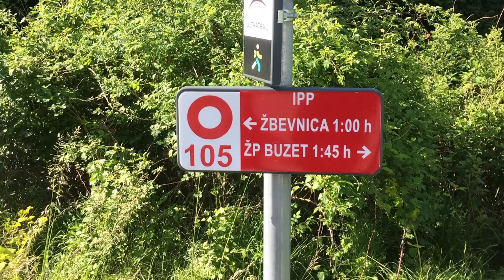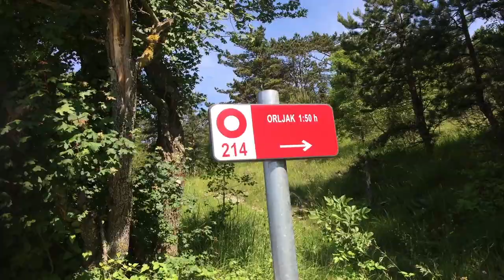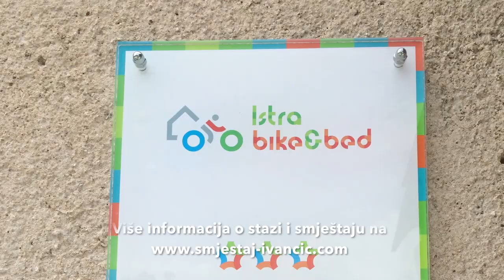Biciklistička staza 5 izvora Ćićarije - detaljan prikaz - Staza Istra bike 516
Ako je Parenzana najpoznatija biciklistička staza u Istri, onda je biciklistička staza 5 izvora Ćićarije možda najprirodnija, jer je cijelom svojom dužinom postavljena u slabonaseljeni prostor Ćićarije. Staza je najvećim dijelom asfaltirana i nije prezahtjevna, te se može preporučiti i obiteljima s djecom (starosti 12 plus).  Biciklistička staza 5 izvora Ćićarije (Istra bike 516) duga je malo više od 25 km, a ukupnog je uspona oko 480 m, svladava se nadmorska visina od 267 m.  Predviđeno vrijeme vožnje je 2 sata i 45 minuta, no najvjerojatnije će potrajati nešto dulje jer ćete htjeti uživati u lijepim prizorima netaknute prirode Ćićarije i u izvorima pitke vode jer staza prolazi pored brojnih izvora pitke vode kojom Ćićarija obiluje.  Polazna točka je iz zaseoka Černehi ispred kuće obitelji Ivančić preko Bresta i prvog izvora pitke vode koja dolazi iz Žbevnice (Žbevnica vrh na 1014m).  Staza ide dalje preko Klenovšćaka i stiže se u dolinu u mjesto Prapoče gdje se nailazi na drugi izvor pitke vode.  Cesta vodi dalje za Podgaće gdje se nalazi treći izvor vode.  Od Podgaća vožnja se nastavlja za Lanišće, središnje mjesto same Ćićarije.   Nakon Lanišća kreće uspon prema selu Račja Vas gdje se nalazi i četvrti izvor vode (zaključan je ali svi stanovnici imaju ključ, pa pronađite nekog da Vam otključa).  Vožnja se nastavlja prema naselju Trstenik, gdje je i peti izvor vode, koji nije na samoj cesti, ali ga nije teško naći.  Iz Trstenika se makadamska cesta spušta u Klenovšćak, odakle staza jednim dijelom vodi asfaltnim putem kuda se prolazi pri polasku. Na kraju staze vozi se cca 300m makadamskom cestom te se stiže na odredište/polazište ispred kuće obitelji Ivančić bikeandbed smještaja.
0:00 Dvorište smještaja Ivančić
0:27 Polazak u smjeru Bresta (1. izvor)
1:14 Spust prema Klenovšćaku
2:33 Drugi izvor u mjestu Prapoće
2:50 Treći izvor u mjestu Podgaće
3:01 Lanišće središte općine
3:30 Vožnja do četvrtog izvora u mjestu Račja Vas
4:14 Peti izvor u mjestu Trstenik
4:39 Silazak na makadam i šumske staze
5:14 Povratak na asfalt
5:27 Silazak s asfalta i 300 m do cilja